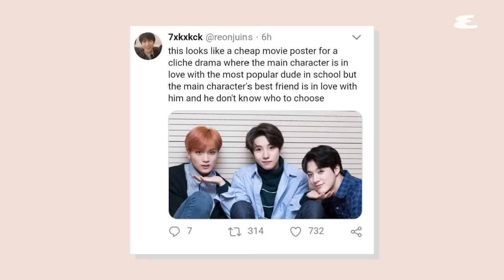NCT Dream Reacts to NCT Dream on the Internet (엔시티드림) | Explain This | Esquire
'Hot Sauce' K-Pop stars NCT Dream react to their own music videos, memes, and public appearances on the internet.